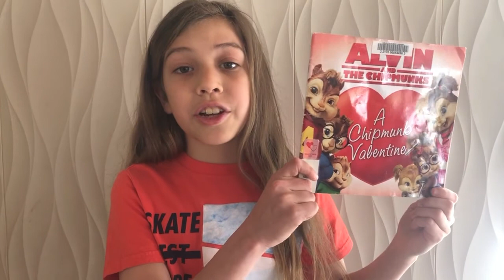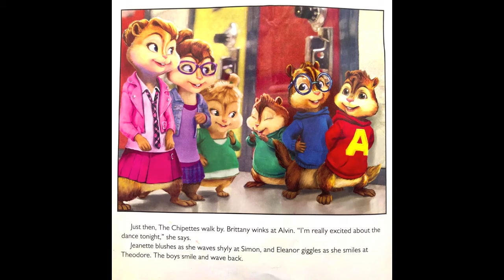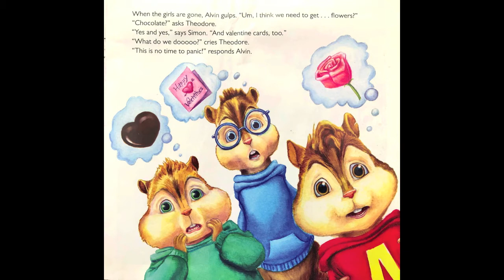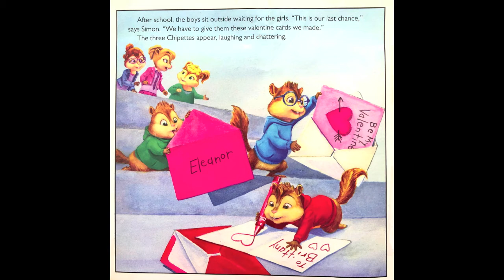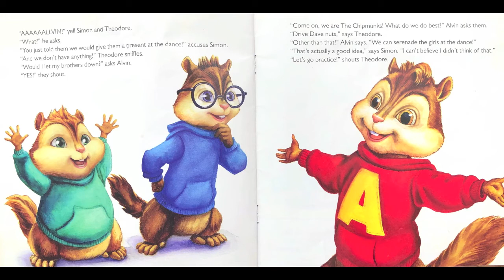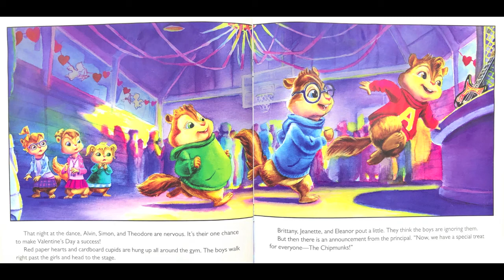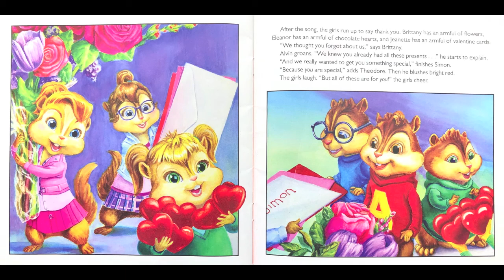Alvin and the Chipmunks: A Chipmunk Valentine by Kirsten Mayer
Let's find out if the Chipmunks can save Valentine's Day!! I am really enjoying the Valentine's series!